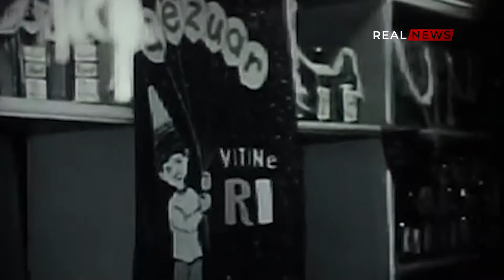REAL NEWS - Festat e Fundvitit